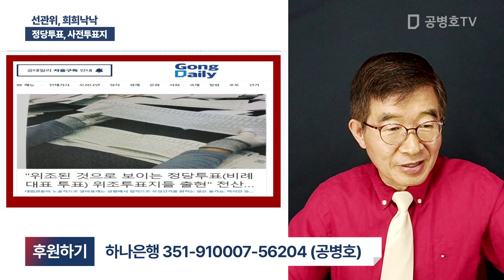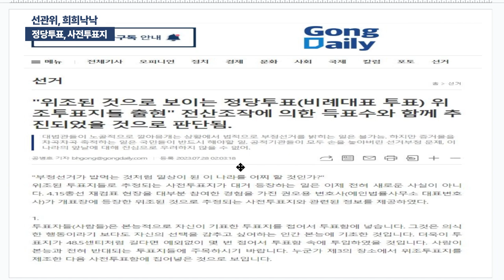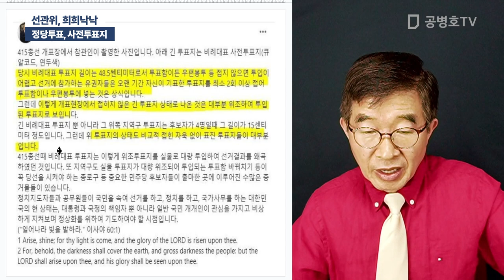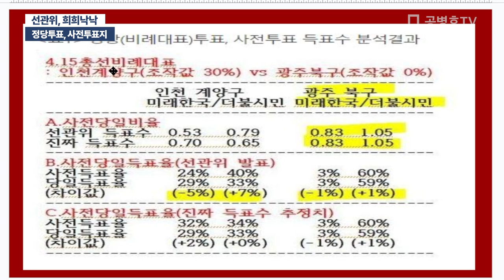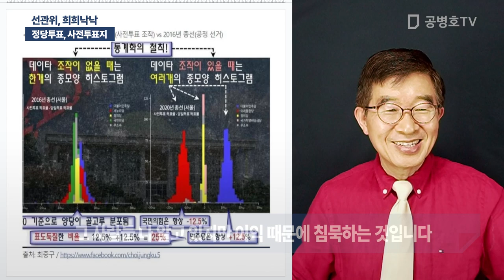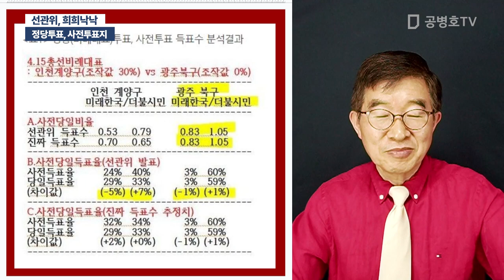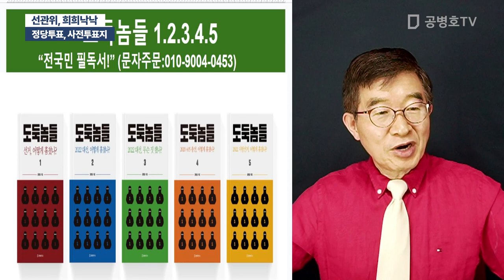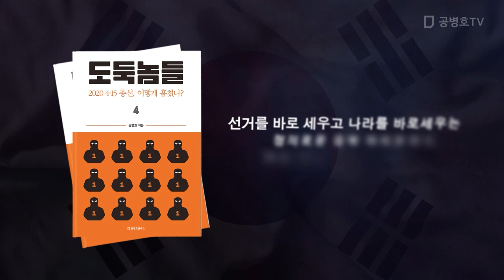선관위, 희희낙낙 / 정당투표, 사전투표지 [공병호TV]